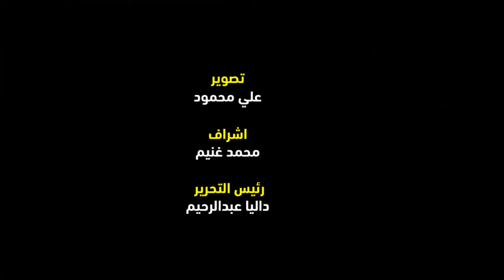استمرار توافد نجوم الفن على حفل افتتاح مهرجان القاهرة للدراما